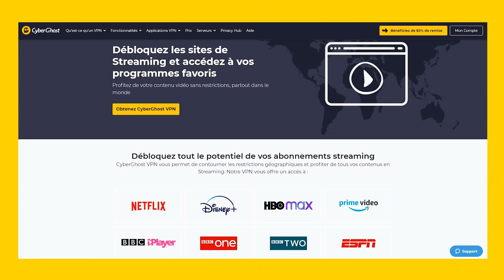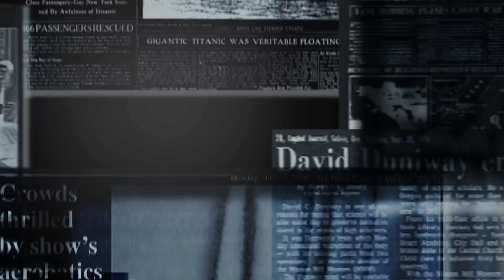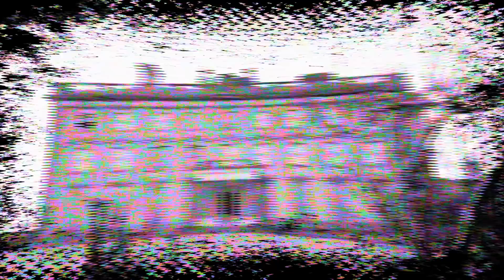Une VRAIE maison HANTÉE TERRIFIANTE - Loftus Hall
░░░░░  Me soutenir  ░░░░░

░░░░░  Crédits  ░░░░░

Miniature ▼
Par Aedahn

Modérateurs ▼
Aedahn
thomas la Goule
(Un grand merci à vous deux ❤)